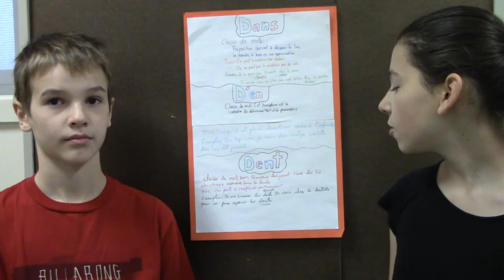dans - d'en - dent